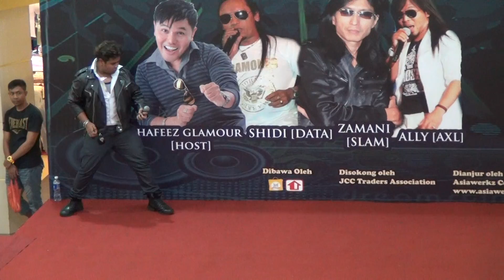lefthanded - Seruan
Rock Balada on joo chiat complex . Contestent no.5